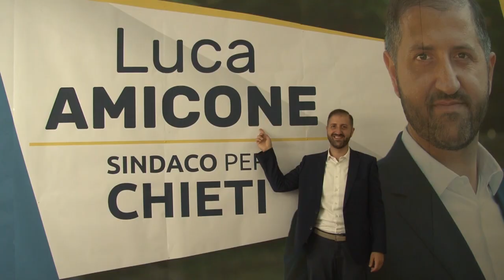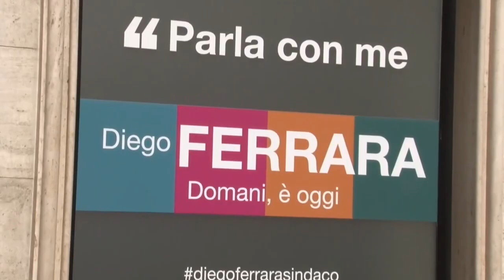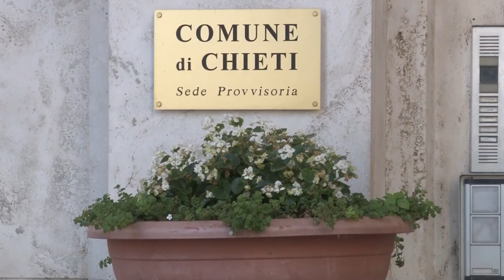Amministrative Chieti: 5 candidati, presentate le liste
E' scaduto oggi il termine per presentare le liste elettorali. Sono cinque i candidati-sindaco a Chieti, dove si voterà il 20 e 21 settembre. Probabile, però, che si arriverà al ballottaggio.